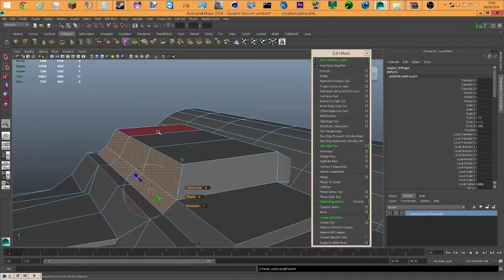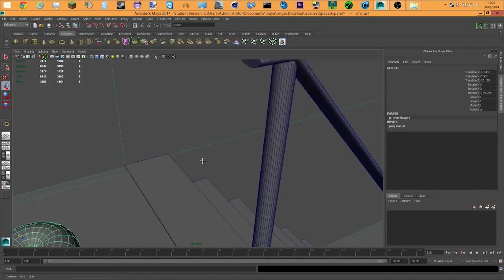3-D Spaceship Creation Timelapse (Overlayed Audio - Ocean by John Butler)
Video created using Adobe Premiere Pro software
Spaceship created using Autodesk/Autocad/Maya design & drafting software